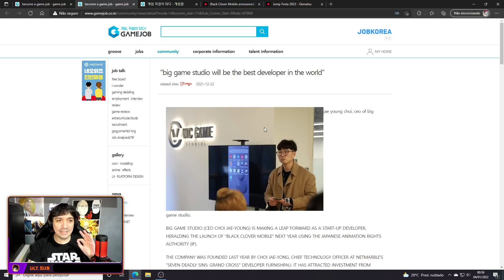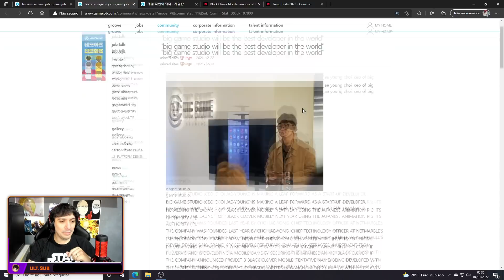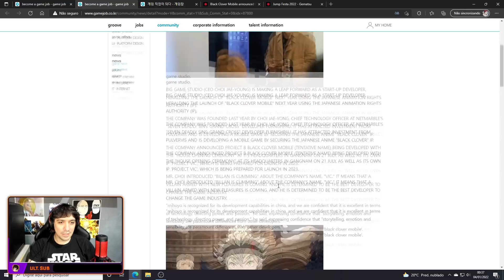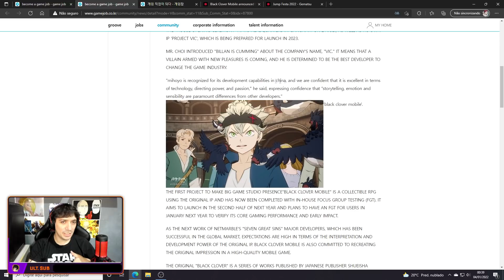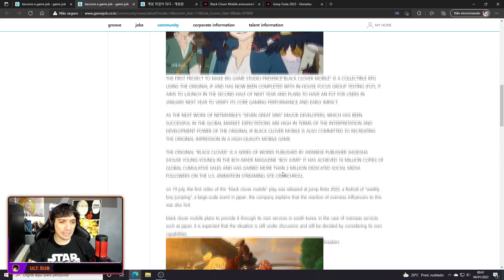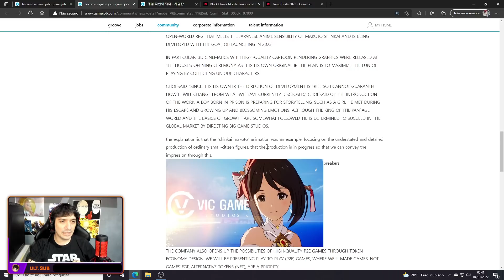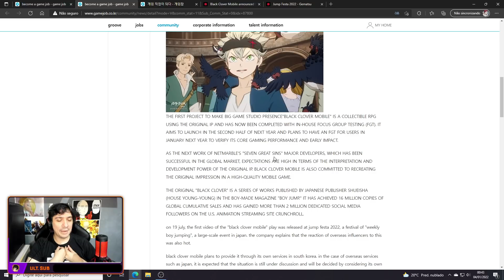NOVIDADE SOBRE O NOVO JOGO DO BLACK CLOVER MOBILE